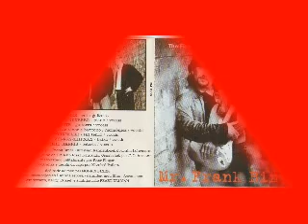First Class Blues Band - Mr. Frank Biner - 1994 - Pack My Suitcase - DIMITRIS LESINI